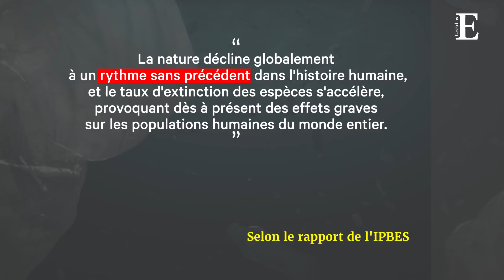Biodiversité : « La nature décline globalement à un rythme sans précédent »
Jusqu'à un million d'espèces, animales et végétales, sont menacées d'extinction, selon un rapport alarmant de l’IPBES, un groupe d'experts internationaux de l'ONU.

75% de l'environnement terrestre a été « gravement altéré » par les activités humaines, et 66% de l'environnement marin
est touché.